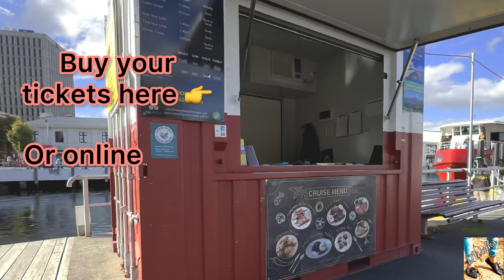Hobart Historic Cruises tasmaniaaustralia #2023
Music from 🎶
Musician: LiQWYD

Musician: Glow Stick

Video support 🎥
Rasika Wijeratne